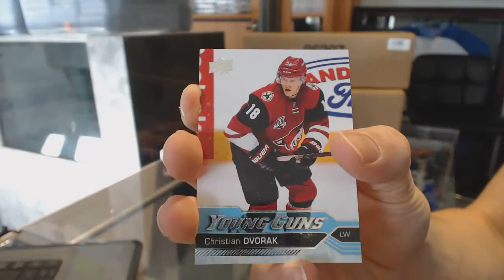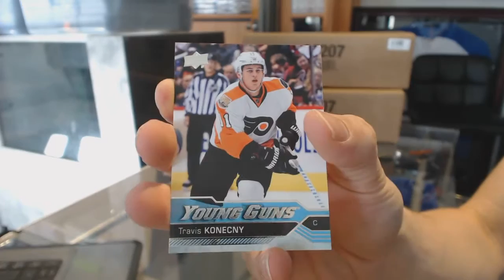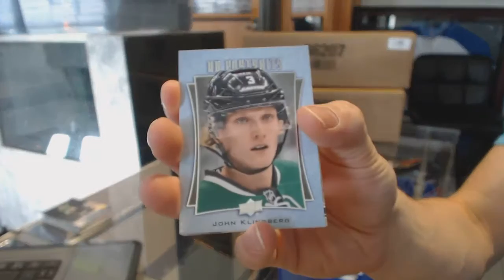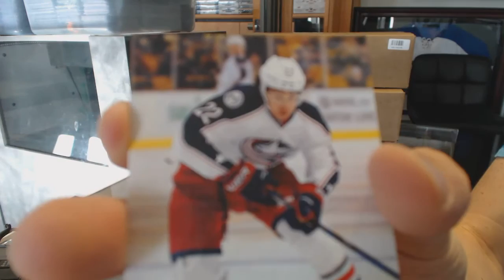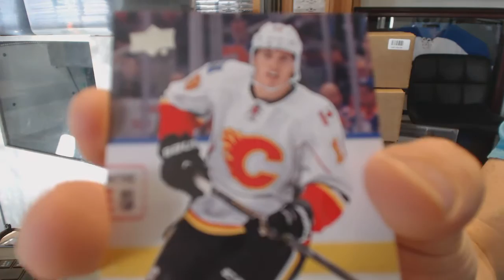Curtis' 16-17 Upper Deck Series 1 Hockey 2 Box Break